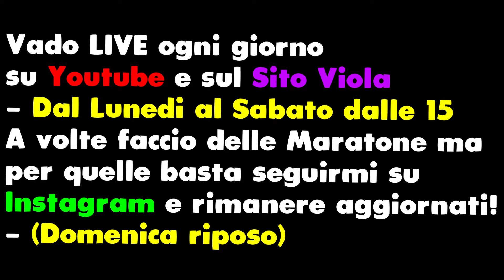Lo SPACCHETTAMENTO Migliore di SEMPRE!!! - Rainbow Six SIege ITA Pack Opening